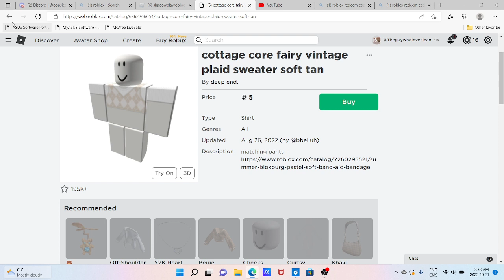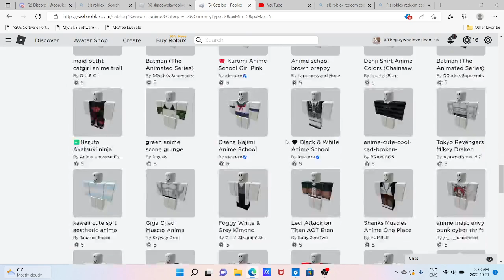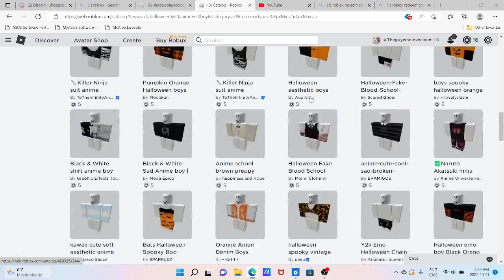what should i buy with five robux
tell me what should i buy